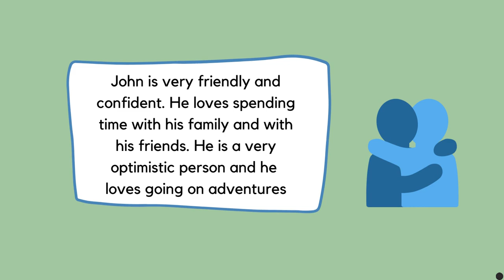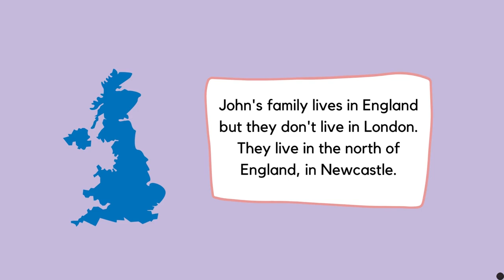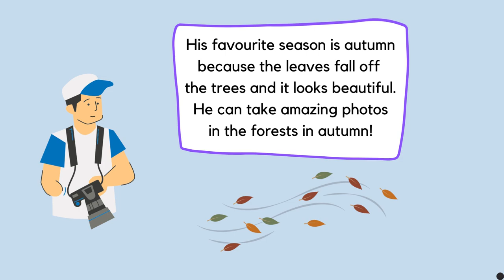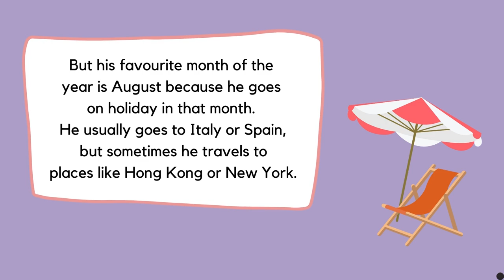English story:🙋‍♂️How to describe someone in English🙋‍♂️Present simple beginner listening practice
English story:🙋‍♂️How to describe someone in English🙋‍♂️Present simple beginner listening practice - Describing someone in English

This is an A1 English listening practice for beginners to learn English (Level 1 / Level A1). It is an easy listening practice in English to practice your listening skills. If you want to learn English, this English conversation with native speakers will help you to learn English vocabulary and practice your English listening comprehension.

This English listening practice for beginners can also help you with your English speaking practice. On the Elephant English Podcasts channel, you can find A1 speaking exam practices with A1 speaking exam questions answered, which you can watch to practice for your English speaking exams.

On the channel, there are also English lessons for beginners at an easy level. This level of English corresponds to A1 or Level 1. Therefore, this A1 English listening practice for beginners is an English listening practice Level 1.

This listening practice for beginners A1 has on screen subtitles and audio for you to follow. The accents in this English podcast are British, so if you want to learn British English, listen to native speakers speaking naturally or expand your vocabulary, this is the channel for you!

You can find the TRANSCRIPT📜 of this video below. On this link you can also find a WORKSHEET📝 with ACTIVITIES📝 based on the vocabulary used in the video: